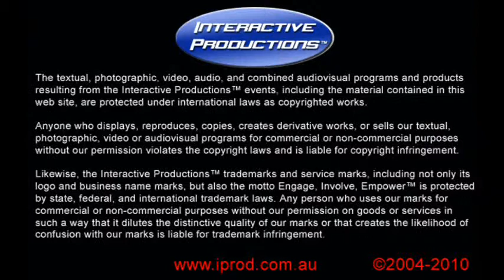View from the air, on a flight back from Gold Coast to Melbourne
Here is some vision of the view from the flight back from the IGA Expo in July from the Gold Coast to Melbourne